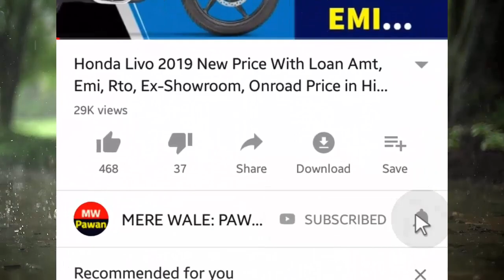Maruti Suzuki Dzire Ldi BS6 Price 2020-21 | BS6 Maruti Dzire Ldi Onroad price, Loan Plan,Emi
This video about..new may-june 2020 Maruti Suzuki Dzire Ldi BS6 New price & exshowroom price & onroad price & monthly emi details of all new bs6 maruti suzuki dzire bs6 ldi model.

Queries Solved:
1.)Maruti Suzuki Dzire Ldi BS6 Exshowroom Price
2.)2020 bs6 Maruti Suzuki Dzire Ldi Emi & loan price